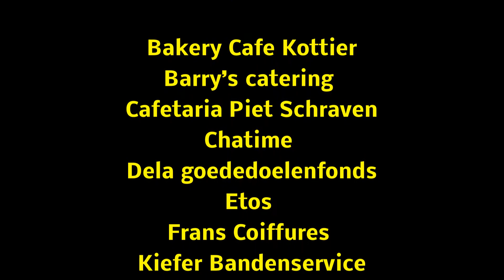Verwendag Westerwiek 2014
De Verwendag Westerwiek  viert een jubileum 12,5 jaar.
De bewoners van  woon- en zorgcentrum Westerwiek en de buurtbewoners worden jaarlijks gefêteerd door de vereniging Westerwiek o.l.v. Truus van Zundert en Ietje Marijnissen